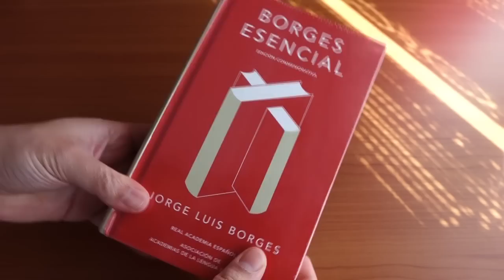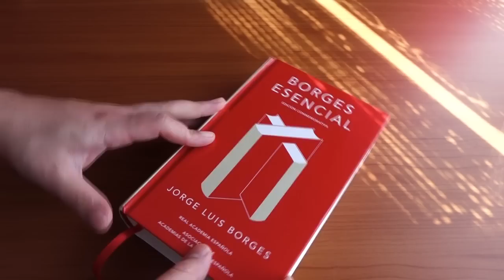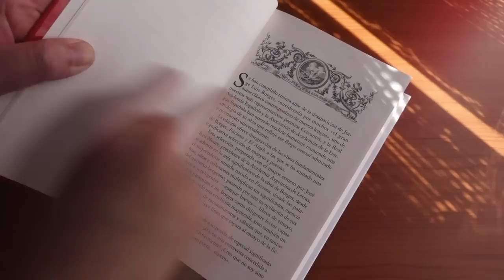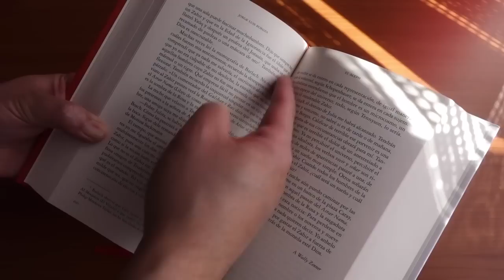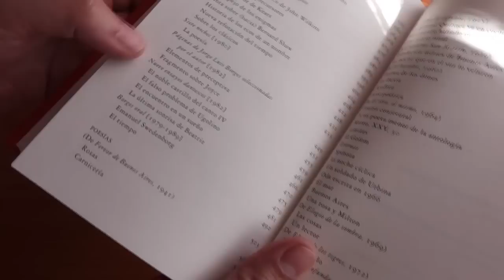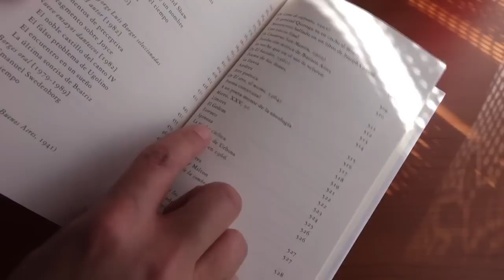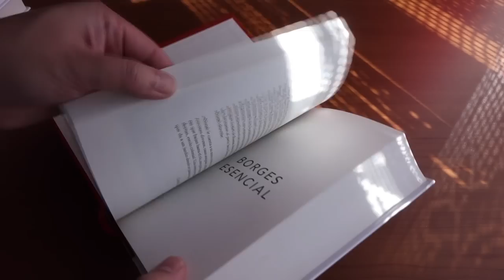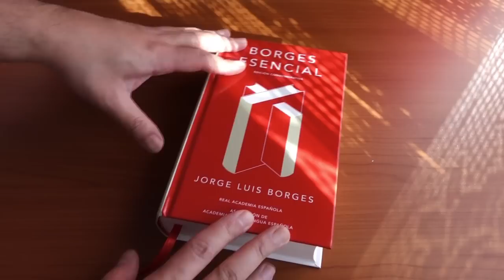Unboxing: Borges Esencial Edición conmemorativa RAE (Jorge Luis Borges)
Libro de las Ediciones conmemorativas de la Rae. ¿Qué contiene el Borges Esencial?